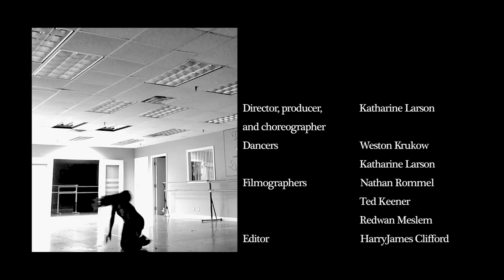I N T R O S P E C T I O N (extended version)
Sometimes the most beautiful moments lie within the process. INTROSPECTION is a short dance film independently produced, choreographed, directed and performed by Katharine Larson. Choreography for this project was inspired by exploring the failures and successes of relationships. Unintentionally, Katharine had been creating material for this project since 2017 after the decision to end her marriage. Marriage can teach many things about oneself and how one reacts to one's immediate environment. Katharine found herself drowning trying hard to save the idea of marriage to a point where her identity became unrecognizable. The most valuable thing she learned from her divorce was to always stay true to herself and her innate being. People will come and go, some stay longer, some may just pass by. INTROSPECTION takes us down a path of memory, real life struggles to fix something broken, and eventually leads us to looking deeper inside ourselves to learn more about our true essence. Katharine hopes to bring the realization to others with this film that ultimately this life belongs to us and no one else.

Director, producer, and choreographer                    Katharine Larson
Dancers                                                                        Weston Krukow
                                                                                       Katharine Larson
Filmographers                                                             Nathan Rommel
                                                                                      Ted Keener
                                                                                      Redwan Meslem
Editor                                                                           HarryJames Clifford

Music

Birdwoman
Performed by Poppy Ackroyd
Written by Poppy Ackroyd
Courtesy of One Little Records

Imbre
Performed by Jordan Critz
Written by Jordan Critz
Courtesy of Tone Tree Music/ Jordan Critz

20:17
Performed by Ólafur Arnalds & Nils Frahm
Written by Ólafur Arnalds & Nils Frahm
Courtesy of Erased Tapes Records

An independently filmed project, not for profit. Special thanks to Annette Merlini for rehearsal space. Special thanks to Weston Krukow and Nathan Rommel for immense effort and support with this project. Thank you NYC Parks and MTA New York City Transit for providing performance setting.